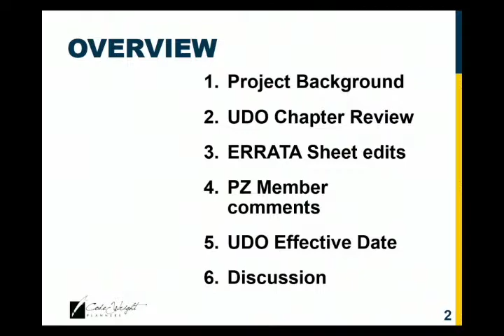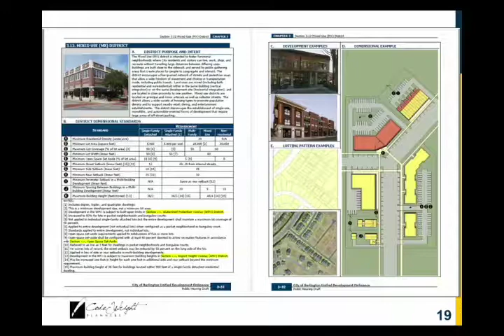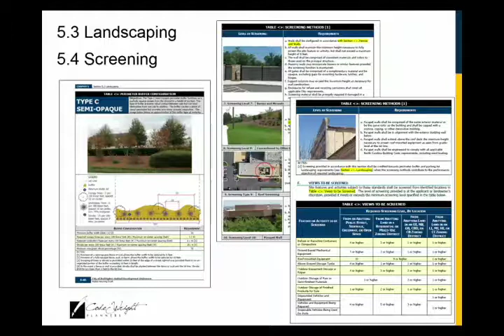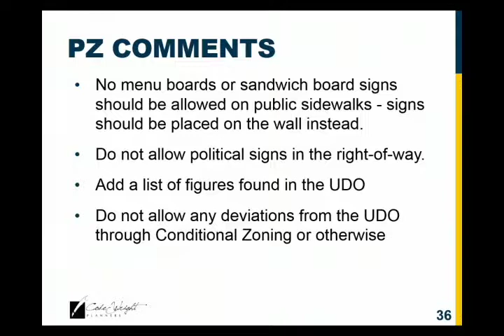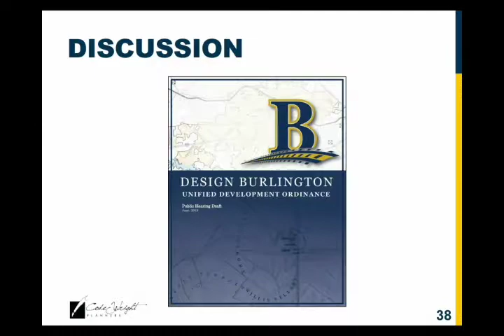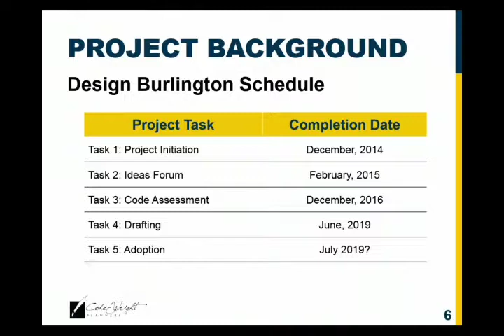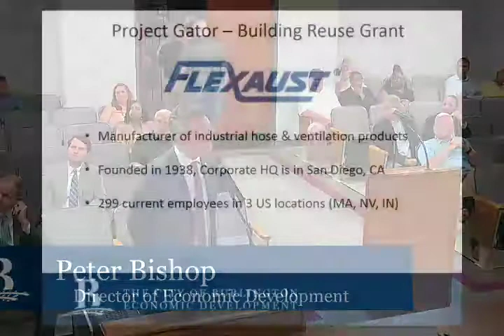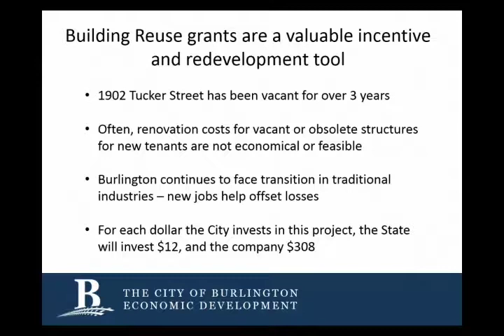Burlington City Council Meeting 7 16 19